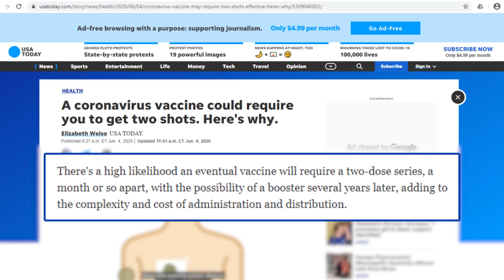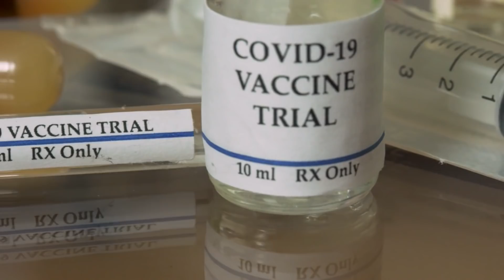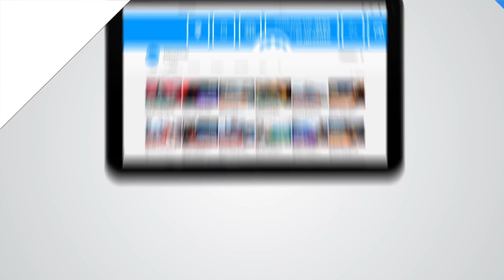Coronavirus Vaccine May Require Two Doses And A Booster Shot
Over a hundred potential coronavirus vaccines are being developed by pharmaceutical companies and research institutes worldwide, and most of them are expected to be given in two doses.